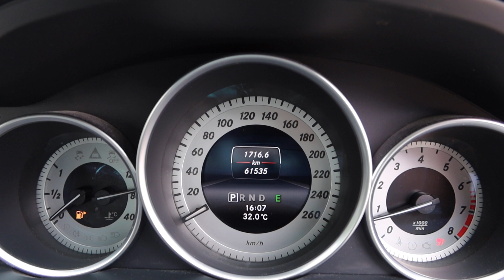MERCEDES BENZ C180 YOM 2013-SKK7902M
SKK7902M